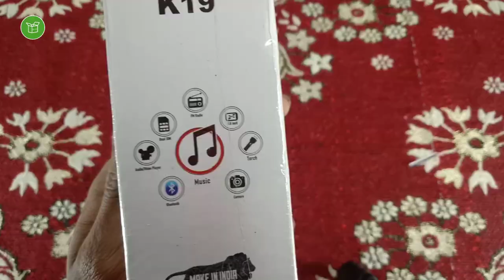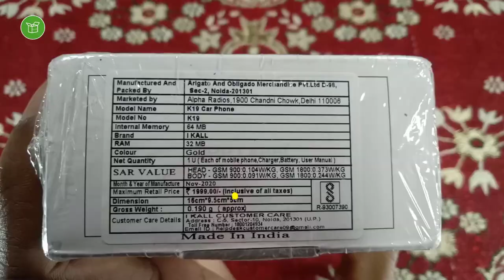Car Mobile🔥I kall K 19 Car (Gold) unboxing & full review in hindi || by unboxing rim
'SPECIFICATIONS,

Key Features
32 MB RAM | 32 MB/64 MB ROM

4.5 cm (1.77 inch) Display

0.3MP Rear Camera

800 mAh Battery

General
In The Box Handset, Battery, Charger, User Manual

Model Number K 19

Model Name K 19 CAr

Color         Gold
Browse Type     Feature Phones

Touchscreen No

OTG Compatible NO

Display Features
Display Size 4.5 cm (1.77 inch)

Processor Core Quad Core

Primary Clock Speed 0.3 GHz

Internal Storage 32 MB/64 MB

Memory Card Slot Type Dedicated Slot

Camera Features
Primary Camera 0.3MP Rear Camera

Connectivity Features
Network Type 2G

Supported Networks GSM

Other Details
Smartphone No

Keypad Type Alphanumeric

SMS Yes
Keypad Yes

Warranty
Warranty Summary 1 Year warranty for mobile and 6 Months for box accessories ||

Amazon

✍️cover title✍️

1. Car Mobile I Ikall K 19 Car (Gold) unboxing & full review in hindi || by unboxing rim
গাড়ি মোবাইল আনবক্সিং ভিডিও
गाड़ी वाला मोबाइल अनबॉक्सिंग फुल रिव्यू वीडियो
Gari mobile unboxing video
unboxing a car mobile phone
car wala phone
toy car mobile phone
unboxing a toy car shaped phone
hidden mobile phone
unique phone
flip phone
unboxing and testing
keychain mobile phone uboxing
car mobile phone unboxing
Crazy Ferrari Car Phone Unboxing
ferrari mobile phone
I KALL K19 Car Design Premium Multimedia Feature Keypad Mobile Basic Bar Phone with Dual SIM Card, Camera, Fast Charging, King Voice Feature, Music Player, FM, Bluetooth (Gold, 1.8 inch)
most unique phone
car phone
car shape phone
car jaisa phone
सुंदर सा मोबाइल
सस्ता और सबसे अच्छा मोबाइल
Different types of mobile phones
कुछ अलग टाइप के मोबाइल फ़ोन
কিছু অন্য টাইপের মোবাইল ফোনস
कुछ अन्य प्रकार के मोबाइल फोन
Some other types of mobile phones
rim unboxing videos
rim
I kall mobile phone
ikall k19 unboxing video
ikall videos by rim
I kall car mobile phone
I KALL K19 CAR (GOLD)

.🥰...I...Iove...🤩...you...Guys...🥰.